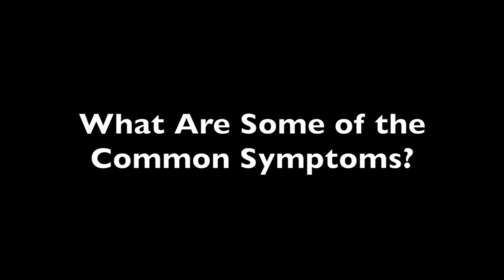Autoimmune Hepatitis: a Rare Condition With Serious Consequences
Autoimmune hepatitis has only been known in its current form for around 20 years meaning there is still much to be learned about the condition.